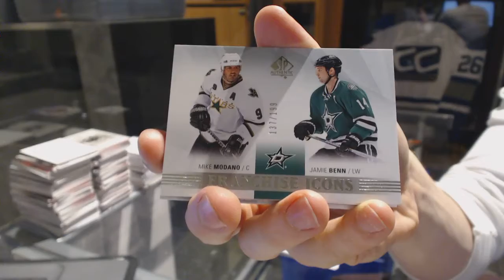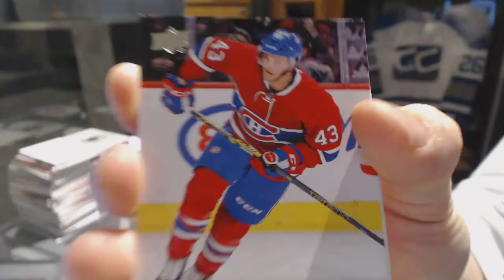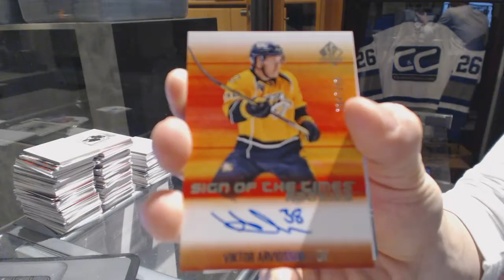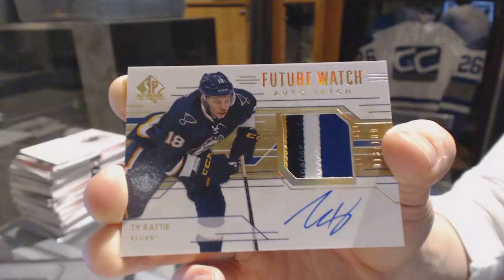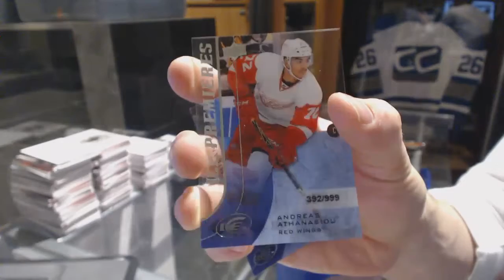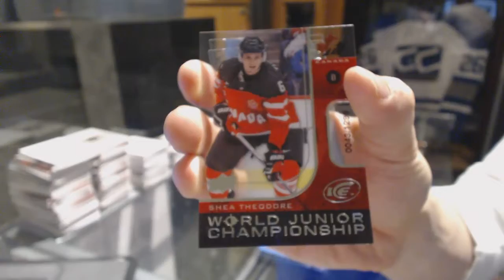15-16 UD SP Authentic & 15-16 UD Ice Hockey Box Break - C&C 6576